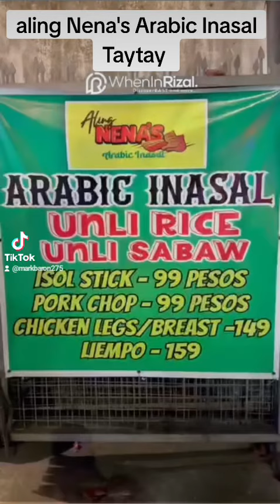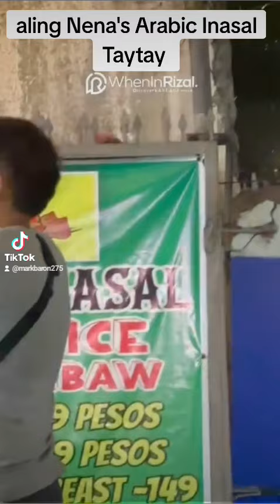aling Nena's Arabic Inasal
located at 44 Rizal avenue taytay Rizal
Waze: aling Nena's Arabic Inasal
fb Page: aling Nena's Arabic Inasal